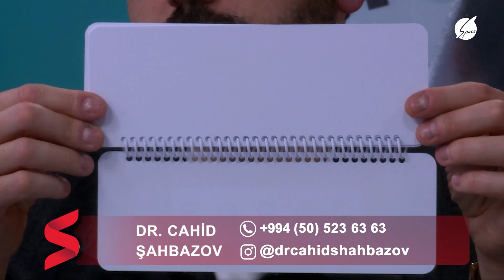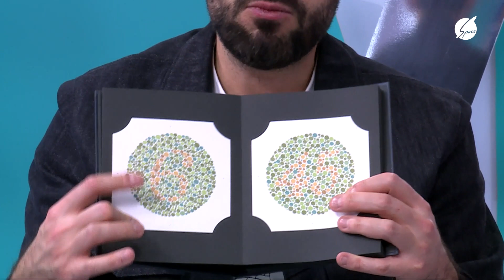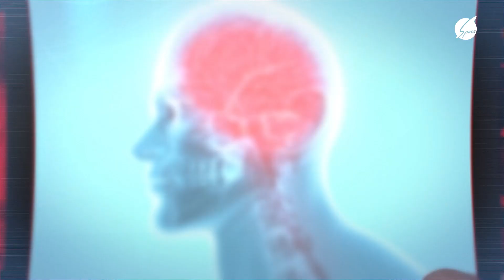Bizim həmkarlarımızla aramızda xoşagəlməz dialoqlar yaranır - Can Sağlığı / Space TV